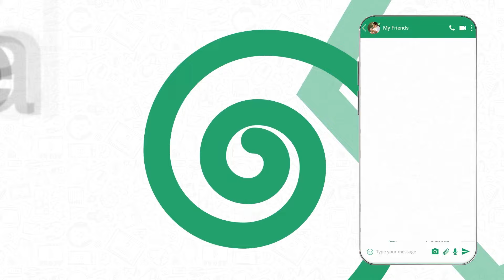11 Pakistani Actors Who Insulted Indians On Live TV | TOP X TV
Download KalamTime Now..!!

11 Pakistani Actors Who Insulted Indians On Live TV | Urdu / Hindi |

Hello friends, in this video we will be talking about 11 Pakistani Actors Who Insulted Indians On Live TV. I hope you will like this video.